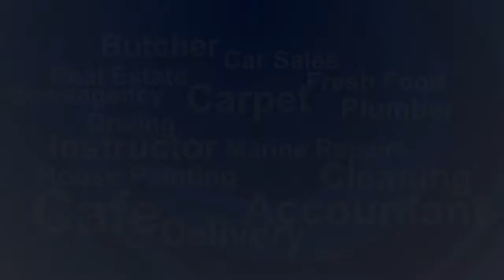Redcliffe Web Design Company - Redcliffe Marketing Labs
Redcliffe Web Design Company - Redcliffe Marketing Labs can give you some great advice on how to make your small business website work harder and bring in more business. Don't let it sit there gathering dust and failing to add value - start with marketing in mind when designing your website.

On a related note the sun was just rising as I filmed the video on the Redcliffe pier. I don't recommend it - ouch it was bright!